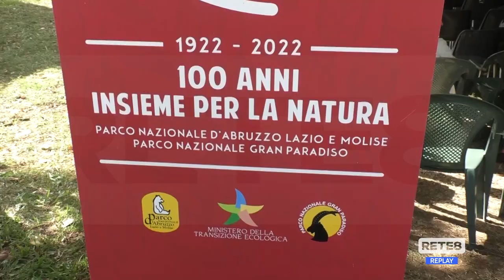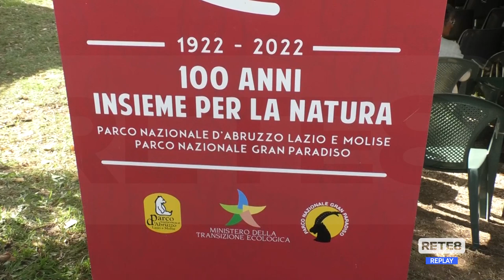Pescasseroli - PNALM in festa per il Centenario